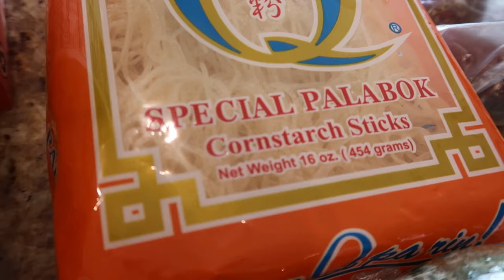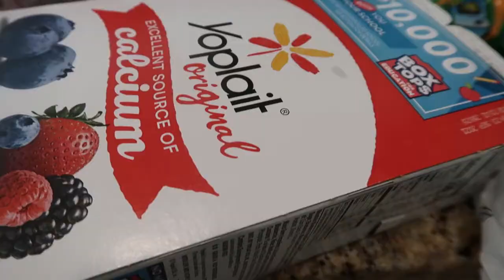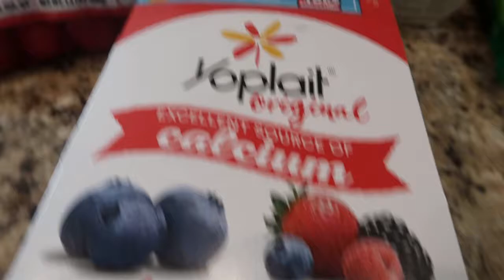GROCERY HAUL AND GUITAR UNBOXING/BLOOPERS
Grocery shopping at Korean Supermarket plus unboxing my new guitar.
This is Belinda Holland from USA. God bless.